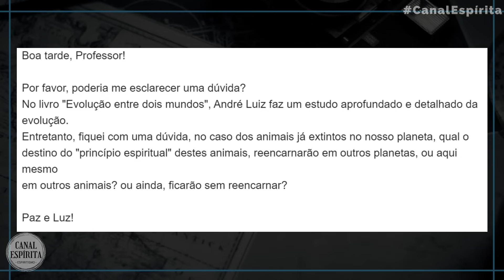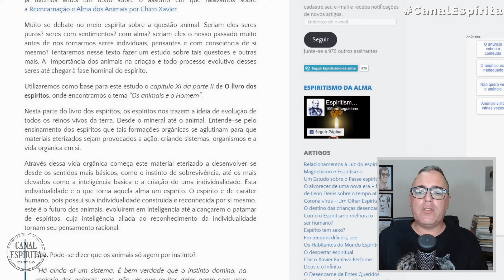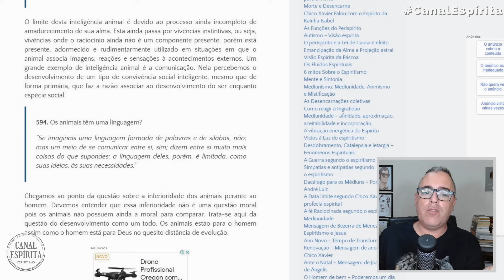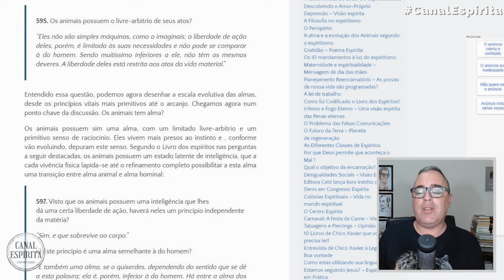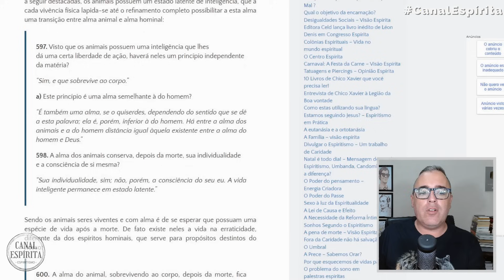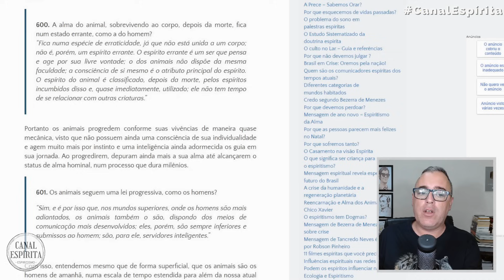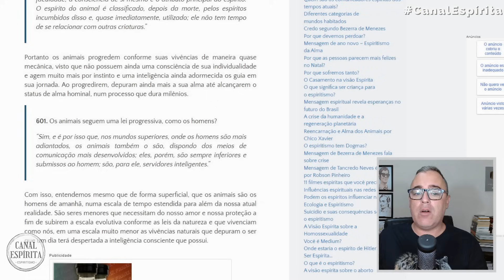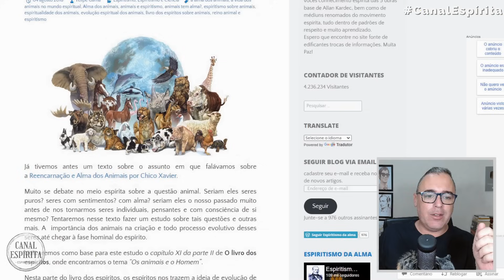EVOLUÇÃO E ALMA DOS ANIMAIS ESPIRITISMO I Canal Espírita Responde #110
É verdade que um dia nós fomos animais e que um dia eles serão seres humanos? Acompanhe neste vídeo como ocorre a evolução dos animais através das reencarnações. Reencarnações de animais.

Adquira os livros da Codificação realizada por Allan Kardec:

➜ O Livro dos Espíritos
➜ O Livro dos Médiuns
➜ O Evangelho Segundo o Espiritismo
➜ O Céu e o Inferno
➜ A Gênese
➜ Obras Póstumas
➜ O Que é Espiritismo?

# UM FRATERNO ABRAÇO A TODOS!